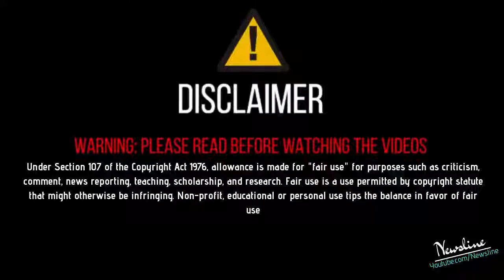ਤੱਤਾਂ ਮੁੱਦਾ - ਕੁੜੀ ਲਈ ਰੰਧਾਵਾ ਲਾਵੇਗਾ ਅੰਨ੍ਹੇ ਹਜਾਰੇ ਵਾਂਗ ਧਰਨਾ !!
Newsline Team